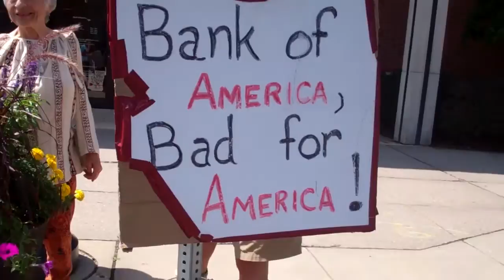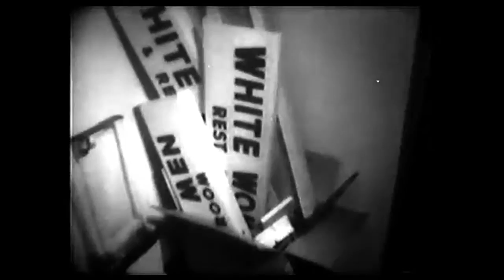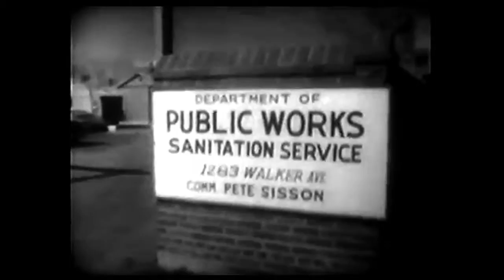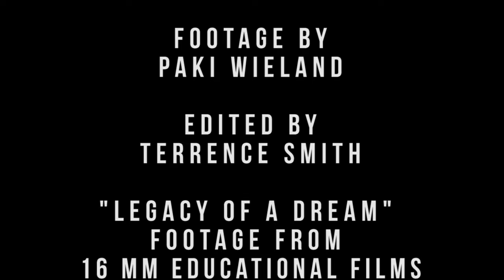Can Ferguson Happen Here? A Panel Discussion 1/19/15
A panel discussion on Martin Luther King Day 2015 in Northampton, MA to reflect on the shooting death of 18-year-old Michael Brown in Ferguson, Missouri, and the local and national backlash that followed. Panelists include Northampton Police Chief Russell P. Sienkiewicz, Northwestern District Attorney David E. Sullivan, Ward 7 City Councilor Alisa Klein, and community organizer Vanessa Lynch.